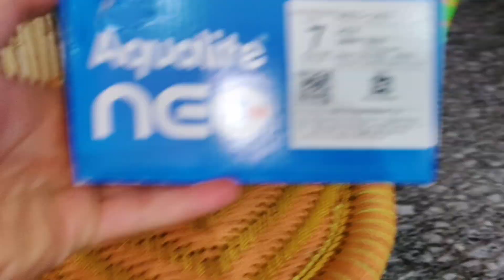Aqualite Neo ₹ 110 flip Sillipar || comfortable feel || memory soft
jama masjid road Runkata agra...